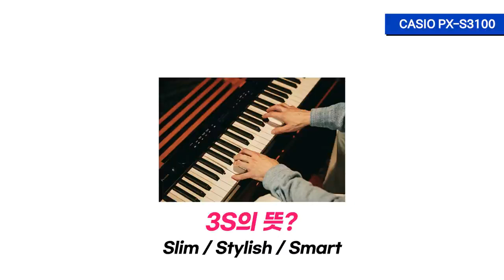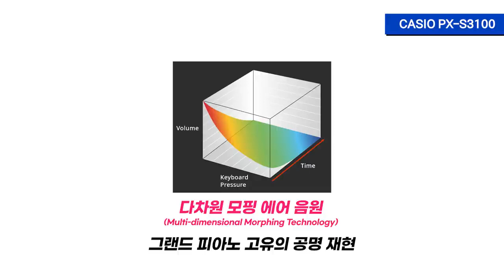CASIO PX-S3100 리뷰!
카시오디지털피아노 PX-S3100#디지털피아노#카시오

고민중인 피아노를 딱 골라주는 채널입니다.
Casio Digital Piano PX-S3100!

✔ 카카오톡 : @카시오디지털피아노
✔ 네이버톡톡 : totalmusic
❤ 유튜브 : @casiomusickorea
❤ 홈페이지 : pianosound.co.kr / totalmusic.co.kr(쇼핑몰)